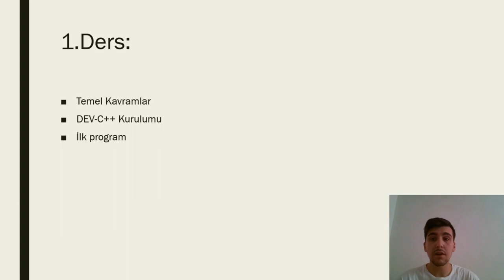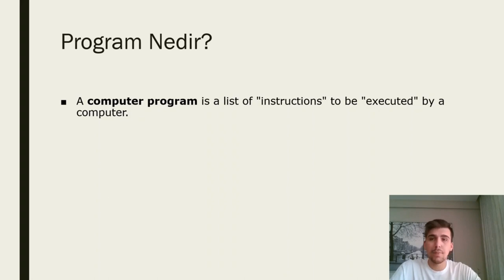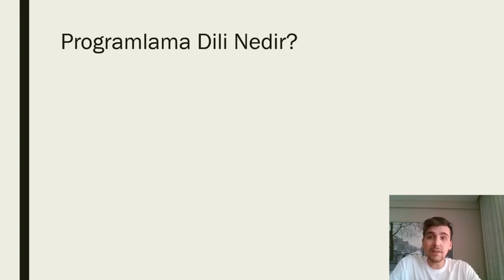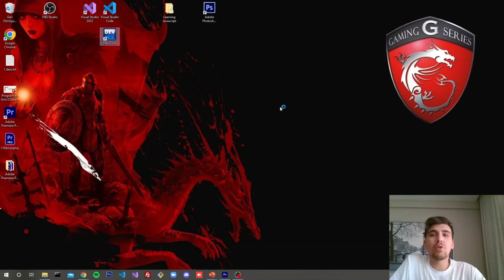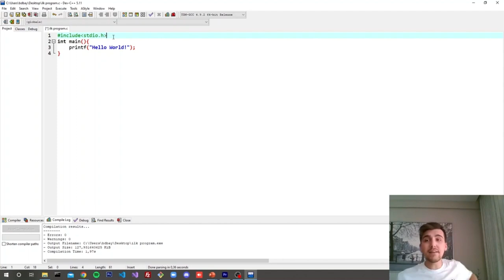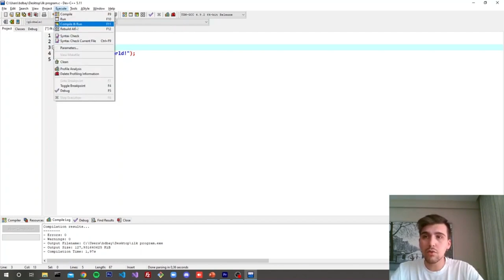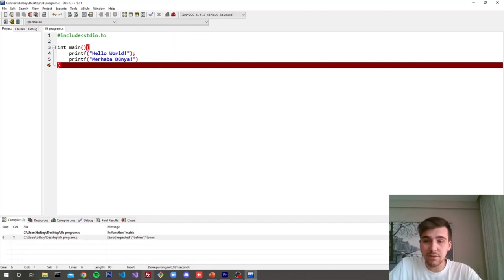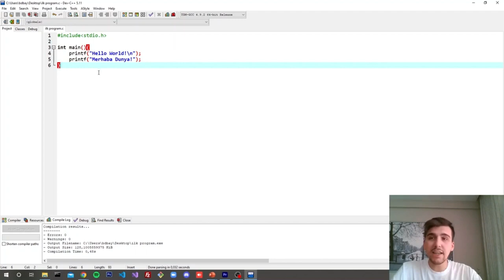1- (Temel Kavramlar) C Programlama Dersleri 1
C / C Dersleri adı altındaki eğitim serimizle karşınızdayız. Bu serimizde C ile yapılabilecekler nelerdir? - C nedir?  gibi konulara cevaplar bulacaksınız.